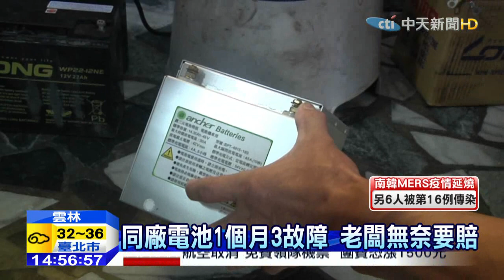20150608中天新聞 電動機車充電5小時突起火 車主嚇壞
機車自燃！電動機車的動力來源就是靠電池，雲林一位車主，昨天在家裡充電時，突然發出爆炸聲響，電動機車冒煙後起火燃燒，還好車主的女兒在家，緊急通報消防隊滅火，才沒釀成大禍。只是怎麼會充電充到爆炸，機車行老闆說，是電池有問題！